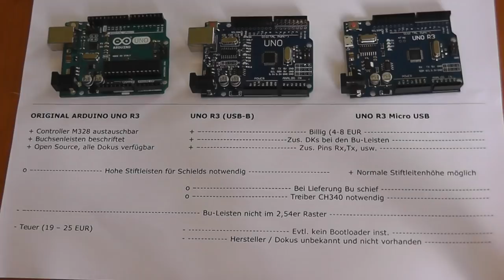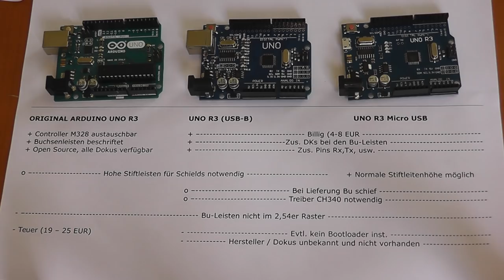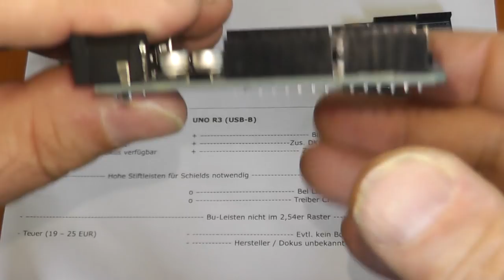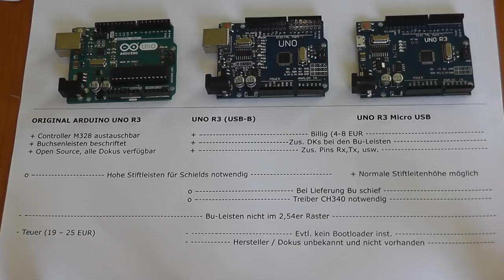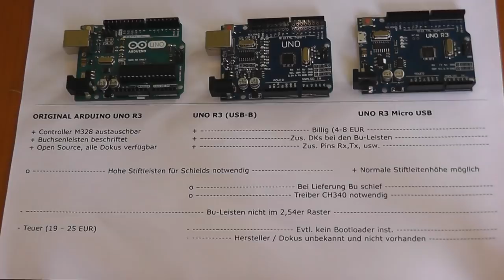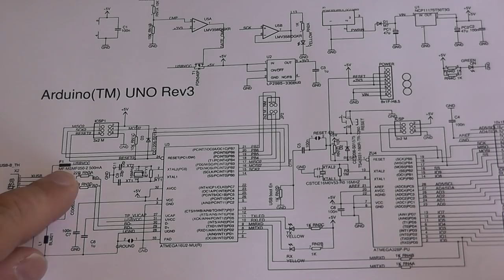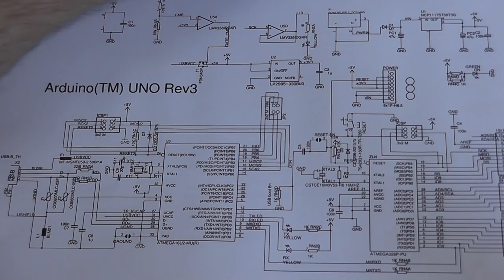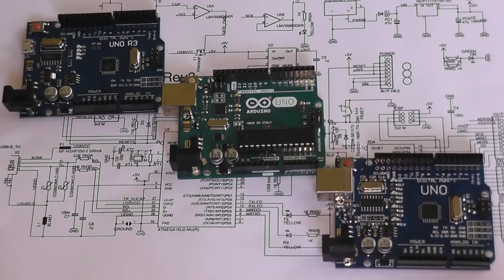Arduino UNO R3 (Original) zu zwei China UNO R3 im Vergleich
Kurzes Video in dem ich auf ein paar Hardwareunterschiede zwsichen zwei Clones (UNO R3) zum original Arduino Uno R3 eingehe.